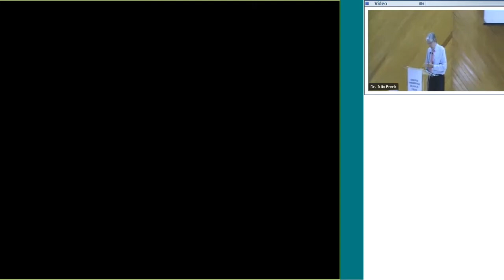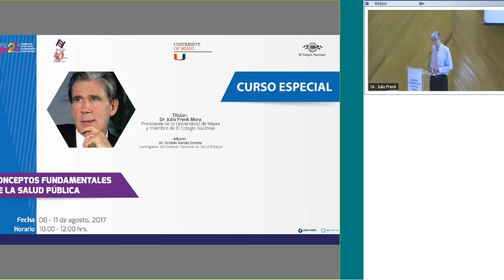S4M4 - Conceptos Fundamentales de la Salud Pública - Julio Frenk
Conceptos Fundamentales de la Salud Pública impartido por el Dr. Julio Frenk Mora. INSP Verano 2017